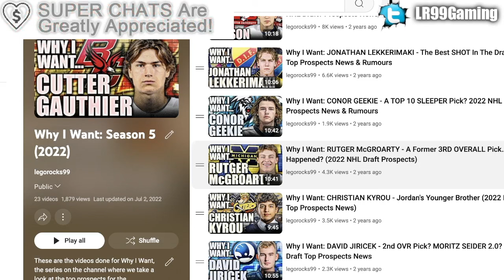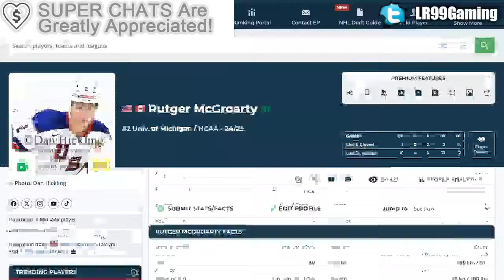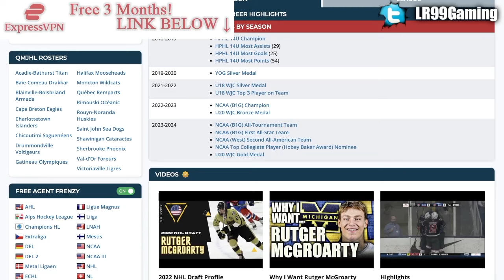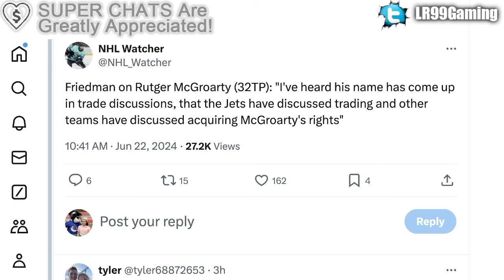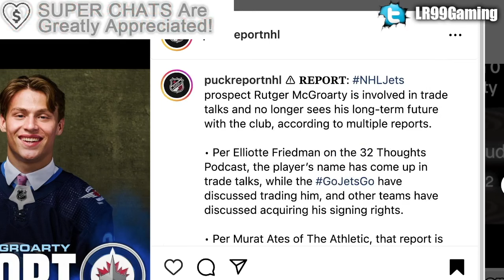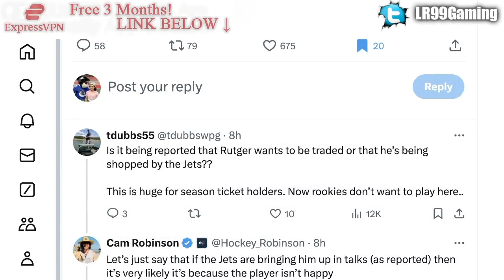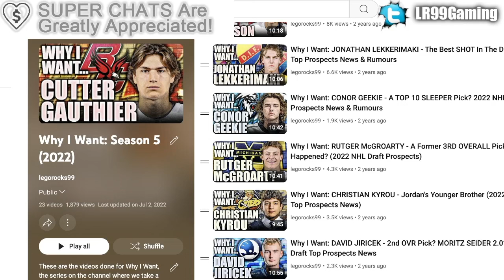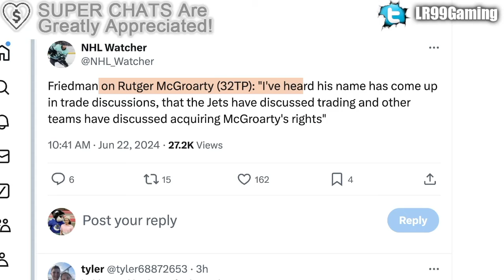ELITE PROSPECT WANTS OUT OF WINNIPEG JETS SYSTEM: RUTGER MCGROARTY LINKED IN TRADE RUMOURS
We're talking about Winnipeg Jets forward prospect Rutger McGroarty, and the latest reports of him being included in trade rumours, and how the team and player may disagree on his developmental path.

The 2023 NHL Draft 1st Round went as follows:

1st) Chicago Blackhawks, Connor Bedard
2nd) Anaheim Ducks, Leo Carlsson
3rd) Columbus Blue Jackets, Adam Fantilli
4th) San Jose Sharks, Will Smith
5th) Montreal Canadiens, David Reinbacher
6th) Arizona Coyotes, Dmitri Simashev
7th) Philadelphia Flyers, Matvei Michkov
8th) Washington Capitals, Ryan Leonard
9th) Detroit Red Wings, Nate Danielson
10th) St. Louis Blues, Dalibor Dvorsky
11th) Vancouver Canucks, Tom Willander
12th) Arizona Coyotes (from Ottawa Senators), Daniil But
13th) Buffalo Sabres, Zach Benson
14th) Pittsburgh Penguins, Brayden Yager
15th) Nashville Predators, Matthew Wood
16th) Calgary Flames, Samuel Honzek
17th) Detroit Red Wings (from New York Islanders via Vancouver Canucks), Axel Sandin Pellikka
18th) Winnipeg Jets, Colby Barlow
19th) Chicago Blackhawks (from Tampa Bay Lightning), Oliver Moore
20th) Seattle Kraken, Eduard Sale
21st) Minnesota Wild, Charlie Stramel
22nd) Philadelphia Flyers (from Los Angeles Kings via Columbus Blue Jackets), Oliver Bonk
23rd) New York Rangers, Gabe Perreault
24th) Nashville Predators (from Edmonton Oilers), Tanner Molendyk
25th) St. Louis Blues (from Toronto Maple Leafs), Otto Stenberg
26th) San Jose Sharks (from New Jersey Devils), Quentin Musty
27th) Colorado Avalanche, Calum Ritchie
28th) Toronto Maple Leafs (from Boston Bruins via Washington Capitals), Easton Cowan
29th) St. Louis Blues (from Dallas Stars via New York Rangers), Theo Lindstein
30th) Carolina Hurricanes, Bradley Nadeau
31st) Colorado Avalanche (from Florida Panthers via Montreal Canadiens), Mikhail Gulyayev
32nd) Vegas Golden Knights, David Edstrom

Rutger McGroarty was one of the top NHL prospects at the 2022 NHL Entry Draft.

1st) Montreal Canadiens, Juraj Slafkovsky
2nd) New Jersey Devils, Simon Nemec
3rd) Arizona Coyotes, Logan Cooley
4th) Seattle Kraken, Shane Wright
5th) Philadelphia Flyers, Cutter Gauthier
6th) Columbus Blue Jackets (from Chicago Blackhawks), David Jiricek
7th) Chicago Blackhawks (from Ottawa Senators), Kevin Korchinski
8th) Detroit Red Wings, Marco Kasper
9th) Buffalo Sabres, Matthew Savoie
10th) Anaheim Ducks, Pavel Mintyukov
11th) Arizona Coyotes (from San Jose Sharks), Conor Geekie
12th) Columbus Blue Jackets, Denton Mateychuk
13th) Chicago Blackhawks (from New York Islanders), Frank Nazar
14th) Winnipeg Jets, Rutger McGroarty
15th) Vancouver Canucks, Jonathan Lekkerimaki
16th) Buffalo Sabres (Vegas Golden Knights), Noah Ostlund
17th) Nashville Predators, Joakim Kemell
18th) Dallas Stars, Lian Bichsel
19th) Minnesota Wild (from LA Kings), Liam Ohgren
20th) Washington Capitals, Ivan Miroshnichenko
21st) Pittsburgh Penguins, Owen Pickering
22nd) Anaheim Ducks (from Boston Bruins), Nathan Gaucher
23rd) St. Louis Blues, Jimmy Snuggerud
24th) Minnesota Wild, Danila Yurov
25th) Chicago Blackhawks (from Toronto Maple Leafs), Sam Rinzel
26th) Montreal Canadiens (from Calgary Flames), Filip Mesar
27th) San Jose Sharks (from Carolina Hurricanes via Arizona Coyotes and Montreal Canadiens), Filip Bystedt
28th) Buffalo Sabres (from Florida Panthers), Jiri Kulich
29th) Arizona Coyotes (from Edmonton Oilers), Maveric Lamoureux
30th) Winnipeg Jets (from New York Rangers), Brad Lambert
31st) Tampa Bay Lightning, Isaac Howard
32nd) Edmonton Oilers (from Colorado Avalanche via Arizona Coyotes), Reid Schaefer